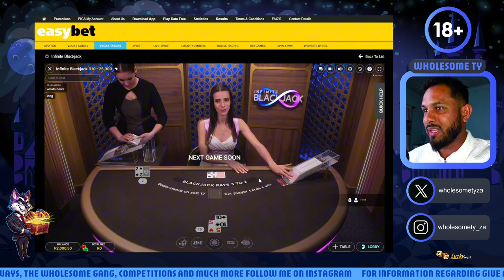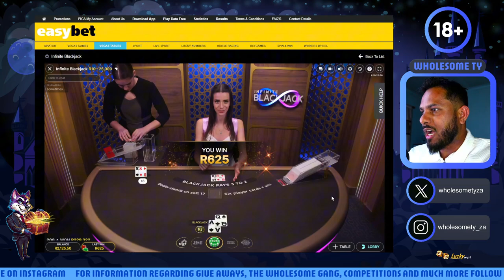How to make R500 in ONE MINUTE